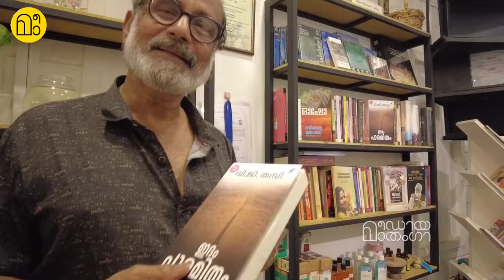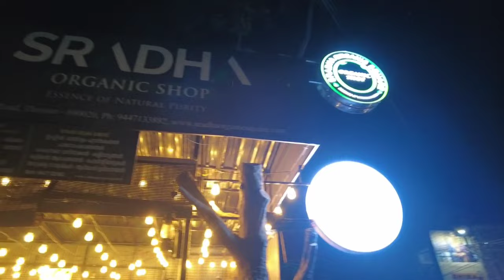ഒരു പുസ്തകം എഴുതുമ്പോൾ പുസ്തകം നമ്മളെയും എഴുതുന്നുണ്ട് | സംഭാഷണം: വി ജി തമ്പി, റോസി തമ്പി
a very lively interaction with RosyThampy and ThampyVG at their organic outlet and listening hub Sradha at Thrissur. Activist, Movie, International Politics and Novel enthusiast KR Johnson leads the conversation for MediaMathamgi